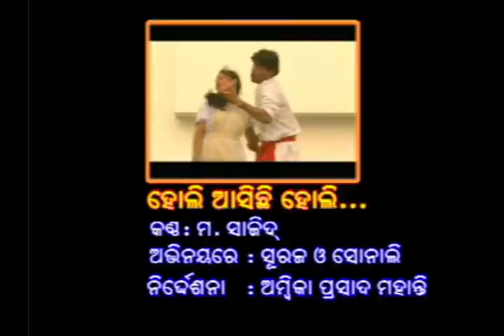Holi Asichi Holi | Album: Bombay Latka Odia Jhatka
Song: Holi Asichi Holi
Album: Bombay Latka Odia Jhatka
Singer: Md. Sajid
Featuring: Suraj, Sonali
Direction: Ambika Prasad Mohanty
Lyrics: Nizam